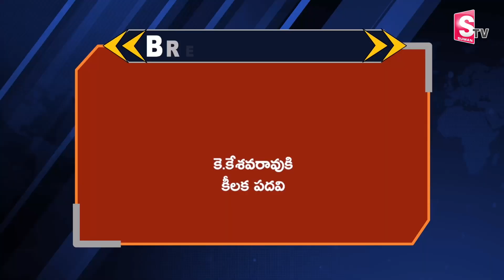K.Keshava Rao Appointed As A Telangana Govt Advisor | CM Revanth Redddy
Watch► ►K.Keshava Rao Appointed As  A Telangana Govt Advisor | CM Revanth Redddy | @sumantvbhainsa